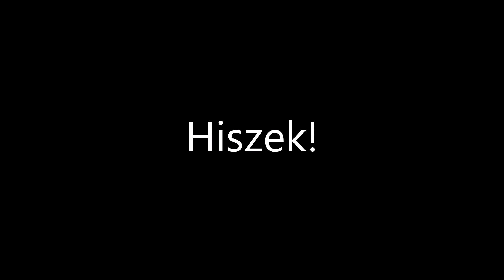Hiszek! - Keresztény thrash metal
Hit megvallása thrash metalban.